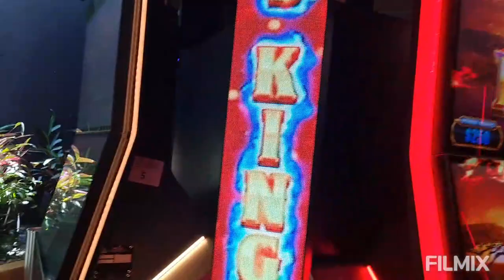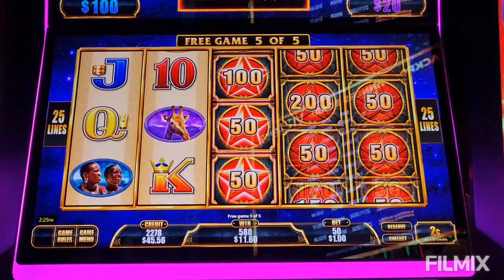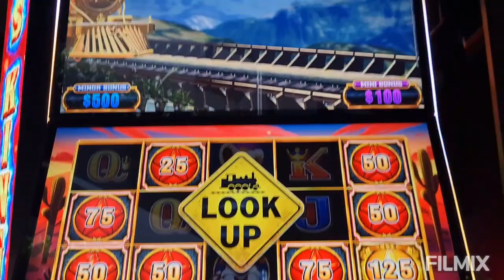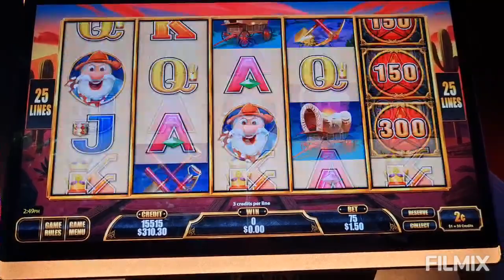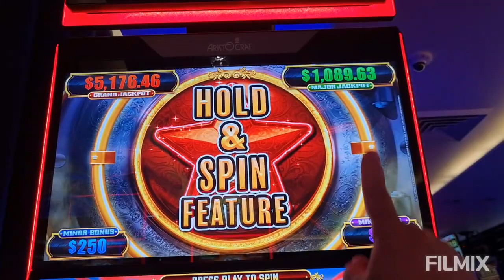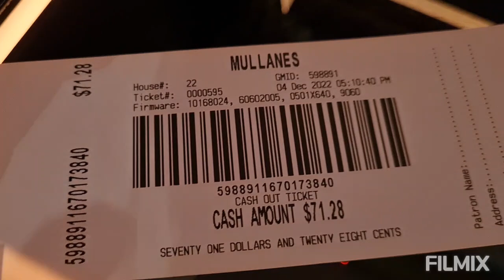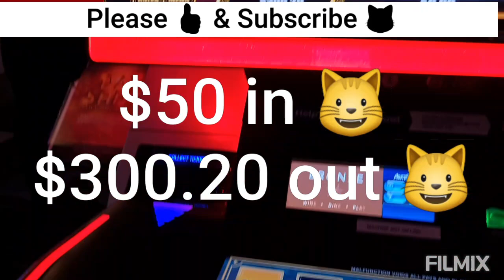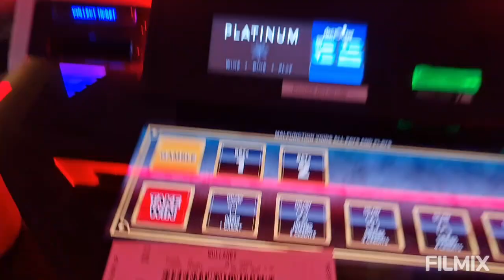Luxury🚂Line🚂Cash🚂Express🚂Where's the Gold + 50 Lions + Queen of the Nile😺1st Session🍹😺🍹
1st Session Started out Rough but ended Great, Luxury Line Cash Express has arrived in Sydney🍹😺🍹
Aussie Pokies Fun🍀Recorded December 4th 2022🍀🍺🍀
@Bella Vista Hotel, Sydney Australia🍻😺🍻
+Mullane's Hotel, Baulkham Hills, Sydney Australia🍺🍀🍺